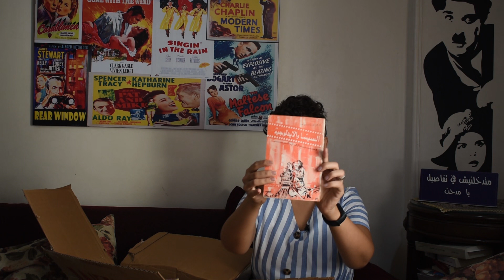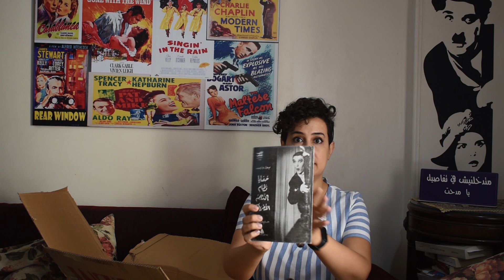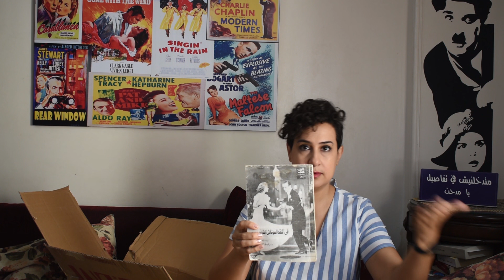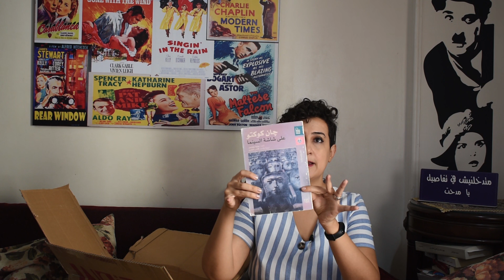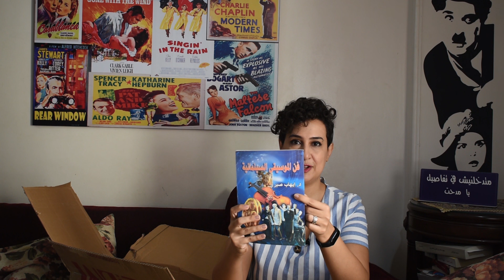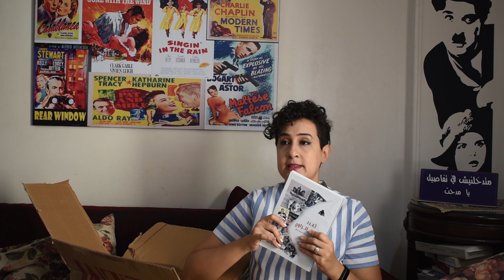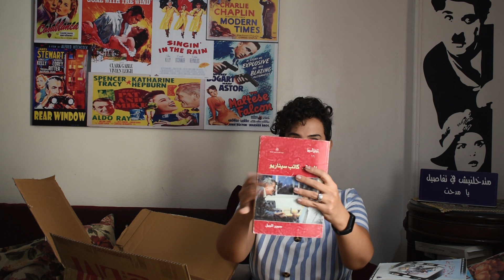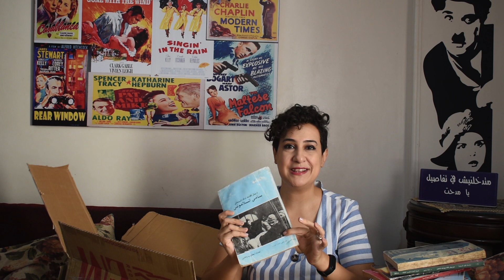سيما علياء| إزاي اشتريت 50 كتاب بـ 500 جنيه؟ وإيه هم الكتب؟!!!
إزاي اشتريت 50 كتاب بـ 500 جنيه؟ وإيه هم الكتب؟! استعراض لأحدث غنائمي المكتبية و50 كتاب جداد ضفتهم لمكتبتي.

حساب تيك توك: aliaatalaat31